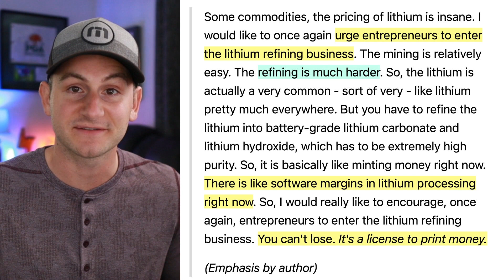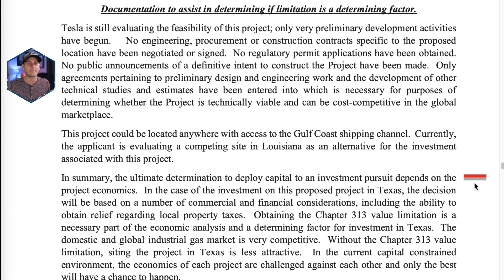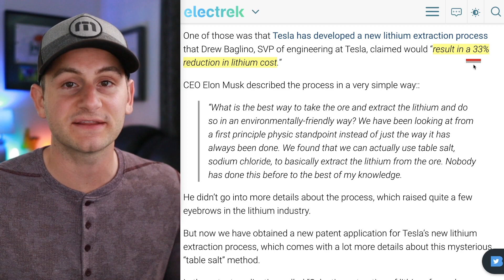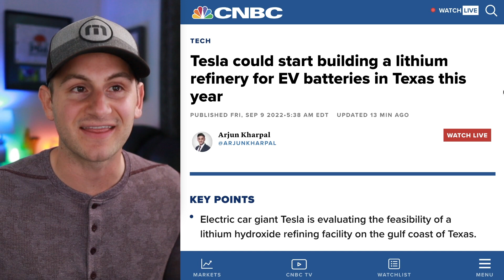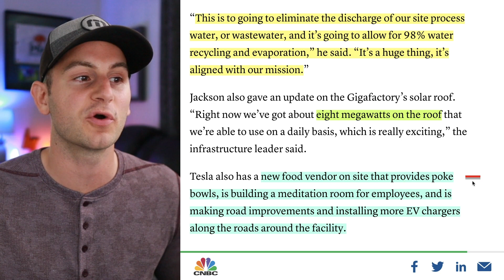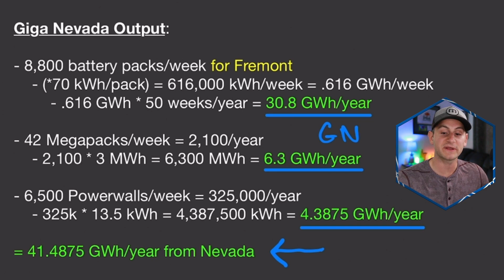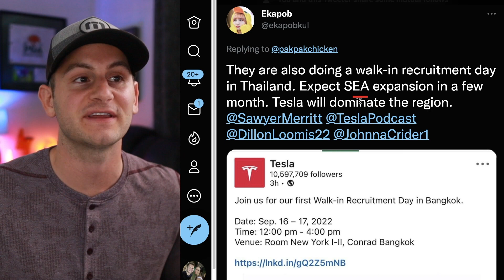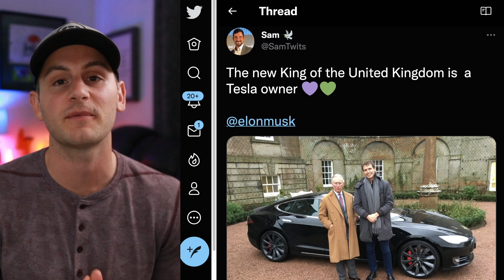Tesla Is Really Doing It: The Spice *Will* Flow & Giga Nevada Production Revealed ⚡️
00:00 - Entirely New Level: Spice Will Flow

7:16 - Giga Nevada Production Revealed

11:38 - Lightning Round